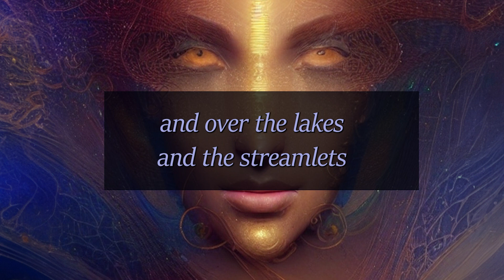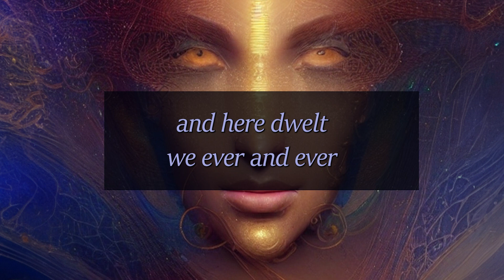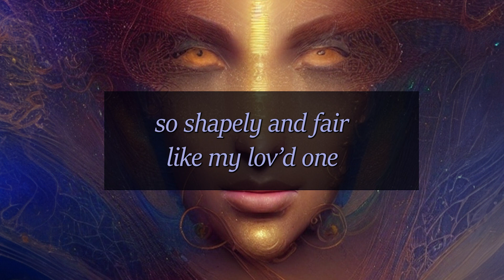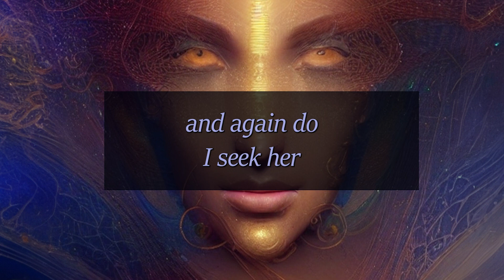Nathicana a Poem by H.P. Lovecraft. Poetry. Dark Fantasy Romance.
This is the dreamy romantic poem " Nathicana", by legendary author H.P. Lovecraft.

Author: H.P. Lovecraft
Video Creator: Loxley Smithett